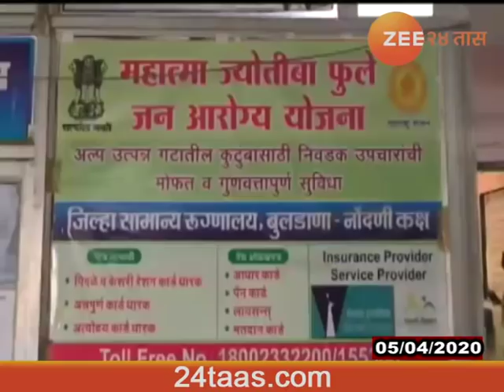THREE CORONA AFFECTED PEOPLE FOUND IN BULDHANA REPORT BT MAYUR NIKAM